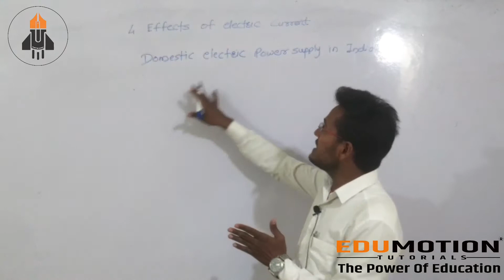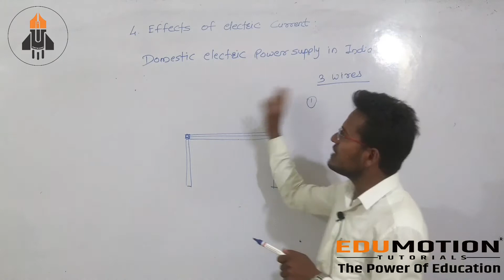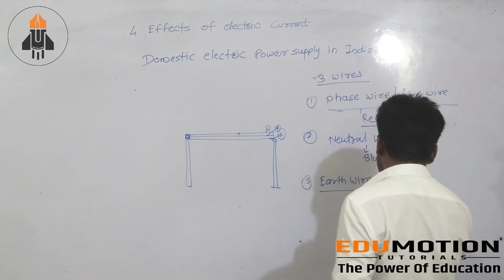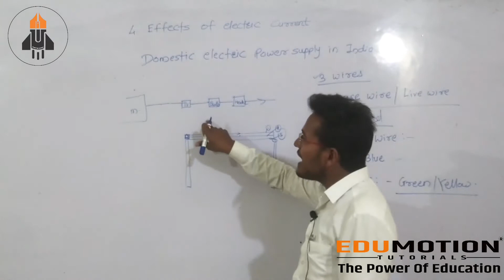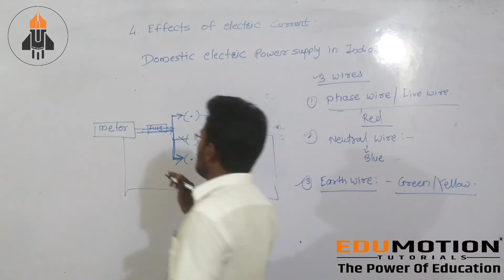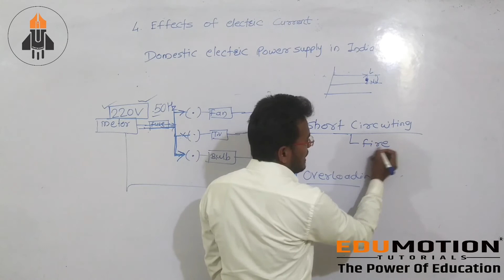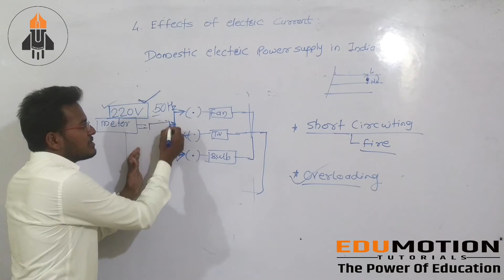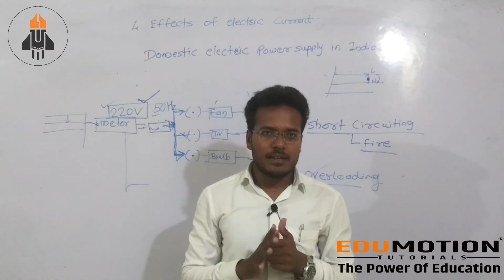Part - 02/10th/Physics/Electric Current